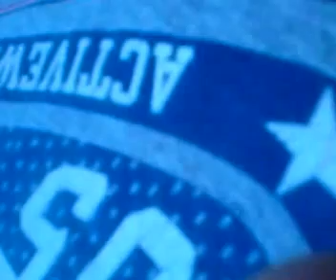Memorial day 2012